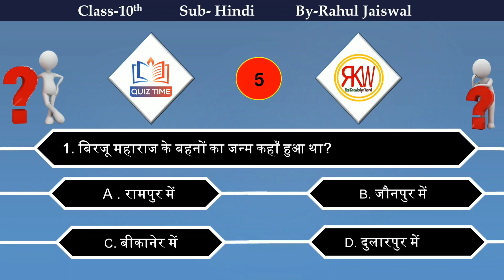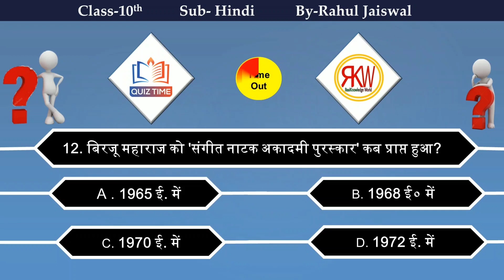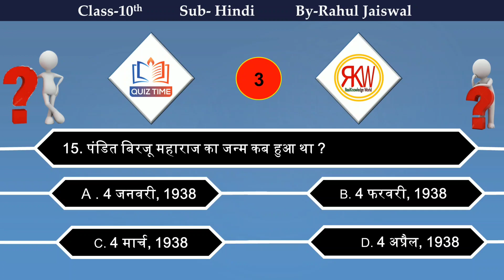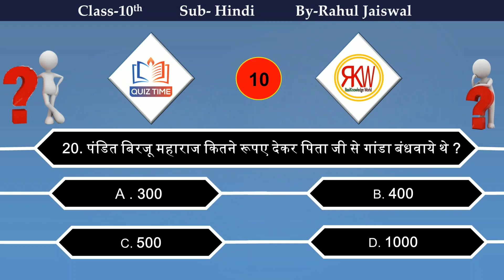पाठ-8. जीत जीत मैं निरखत हूँ | Top20 Hindi Questions for class 10th | BSEB EXAM -2022